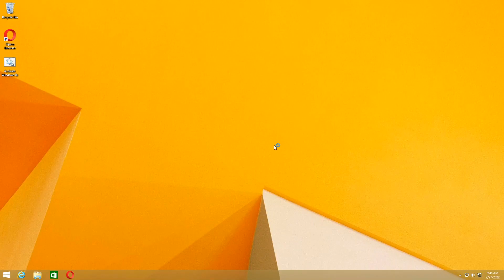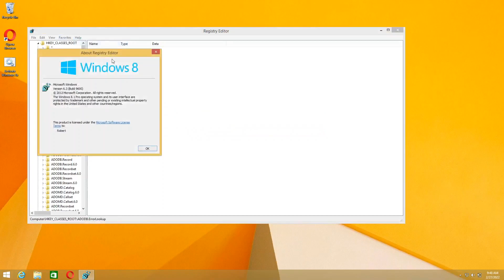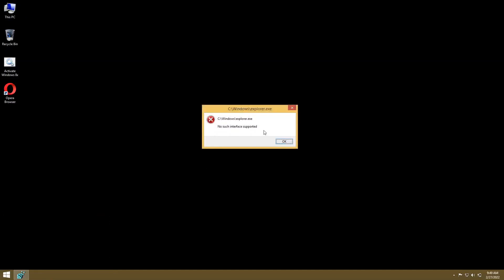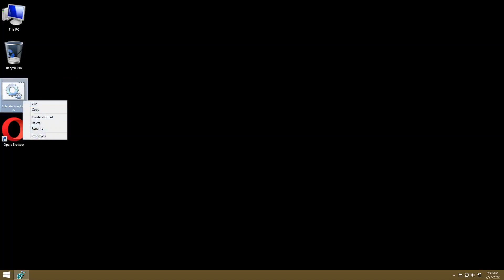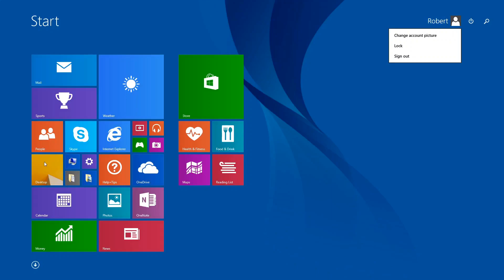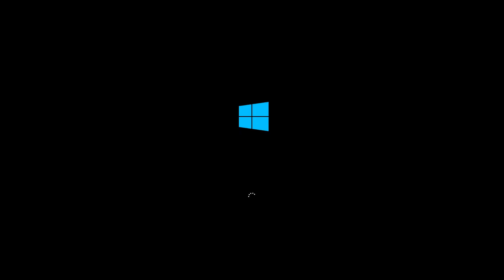Destroying the registry on Windows 8.1